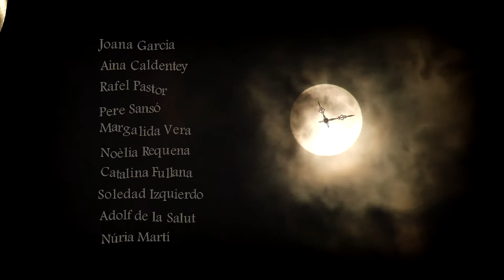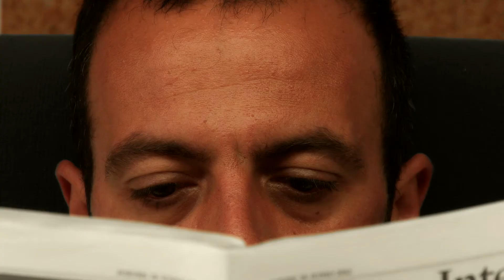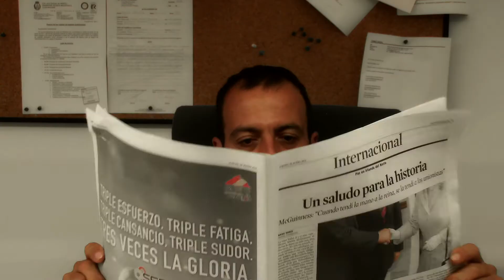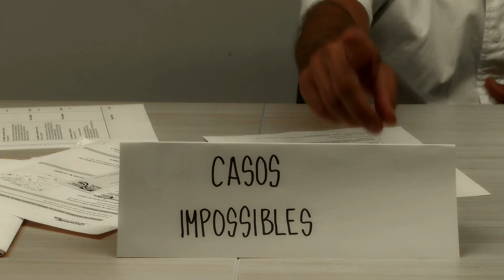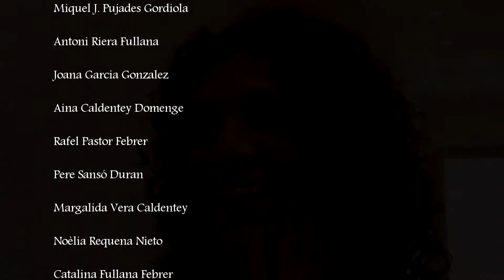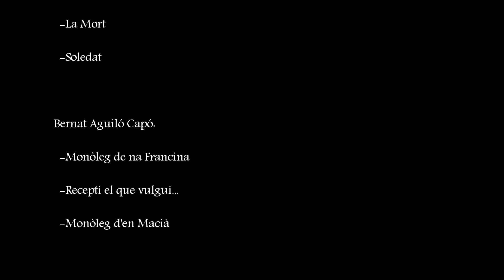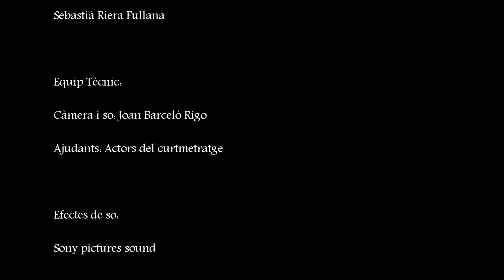CURTMETRATGE TEMPUS FUGIT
Adaptació en format curtmetratge de l'obra de teatre "melangia de tardor" de Sebastià Riera estrenada al teatre a l'any 1998. Dirigit, realitzat i editat per en Joan Barceló Rigo i estrenat el 26 de octubre del 2012 al teatre de Manacor.